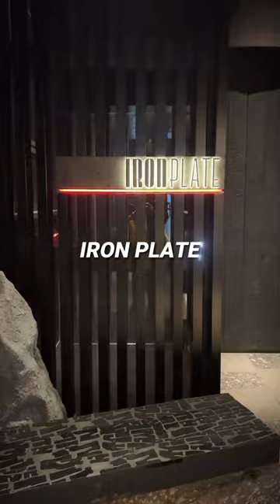PART 2 - IRON PLATE JAKARTA